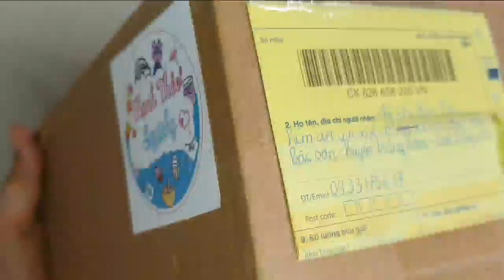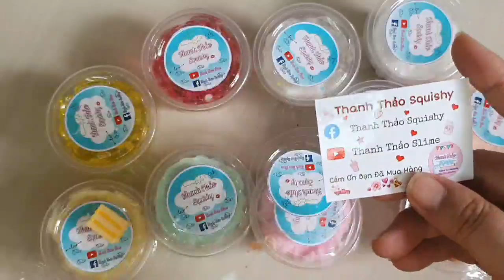Slime chất siêu đã but người review slime siêu tồ 😂😂